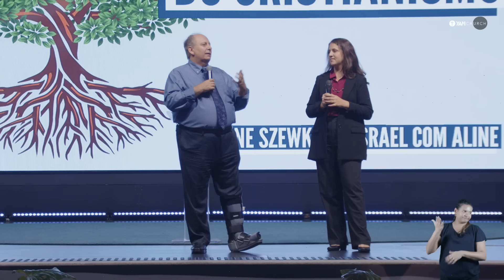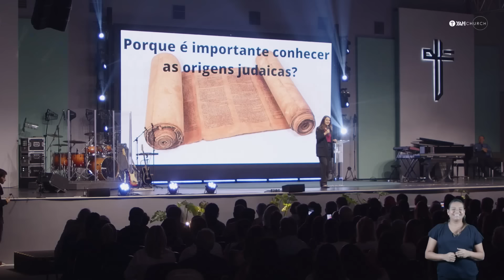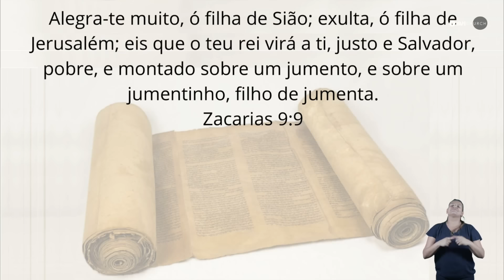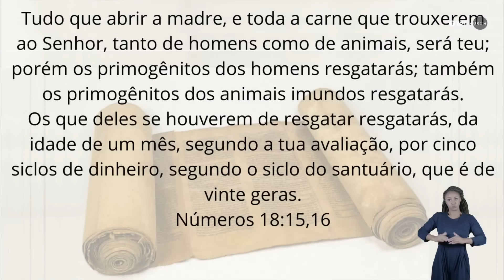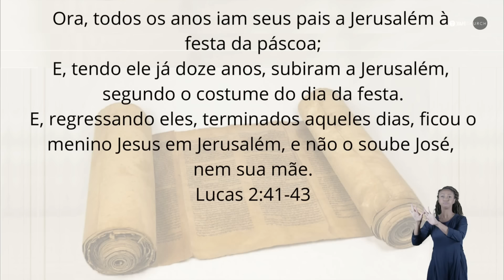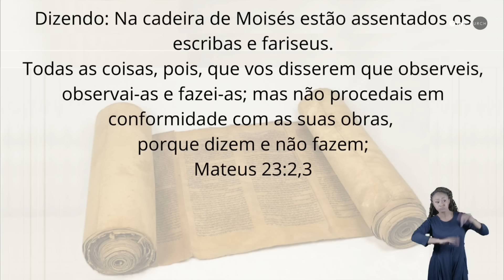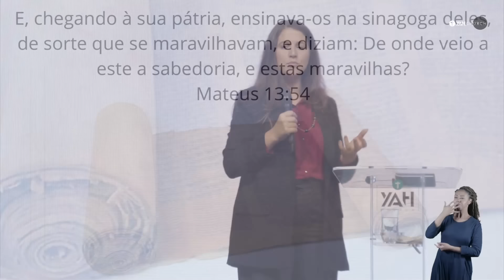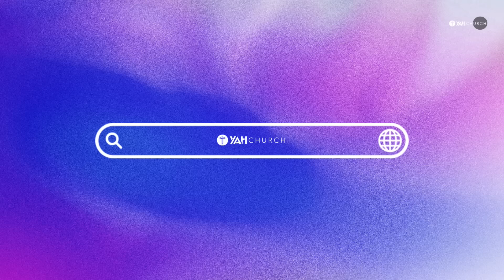AS ORIGENS JUDAICAS DE JESUS! Israel com Aline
Jesus era judeu? Ao vivo da Yah Church com Pastor Lamartine Posella!

Quer viajar para Israel? Participe da Caravana Israel com Aline

Shalom a todos! Eu sou a Aline Szewkies e sejam bem vindos ao 'Israel com a Aline'!
E acompanhem mais das minhas viagens por Jerusalem e a terra santa

Capítulos deste vídeo:
0:00 Abertura Pr Lamartine Posella
3:13 Aline Szewkzies
6:44 Em que os judeus acreditam?
9:00 A vida de Jesus Cristo
19:20 O que é o Templo de Jerusalém
24:17 Essênios
31:25 As sinagogas
34:50 A Última Ceia
42:13 A Páscoa
52:00 Encerramento Pr Lamartine Posella